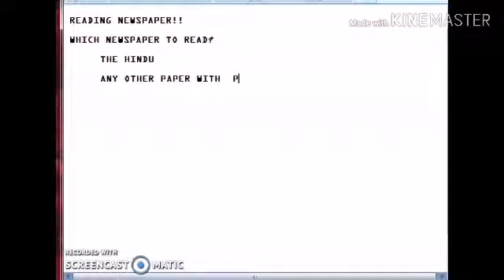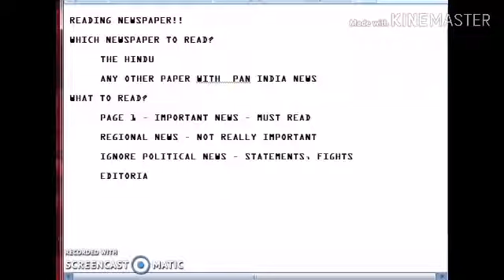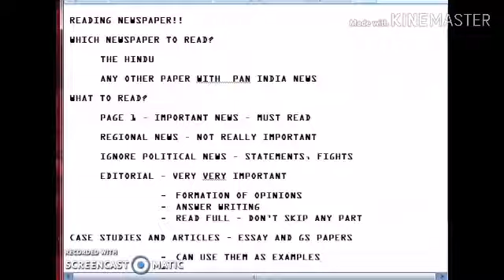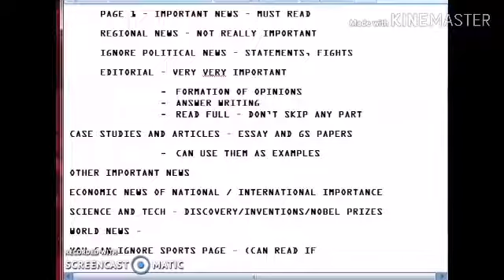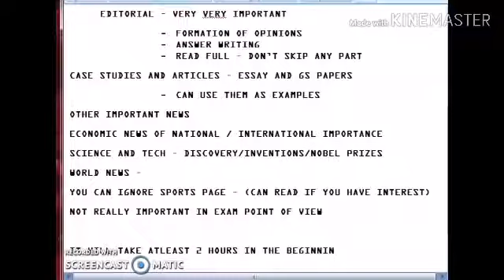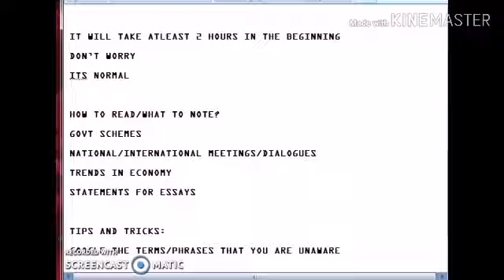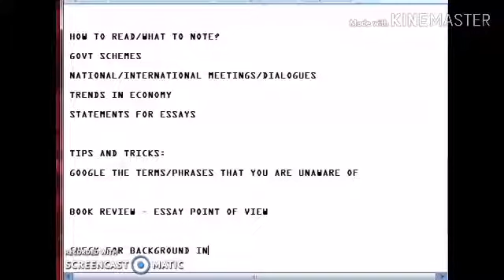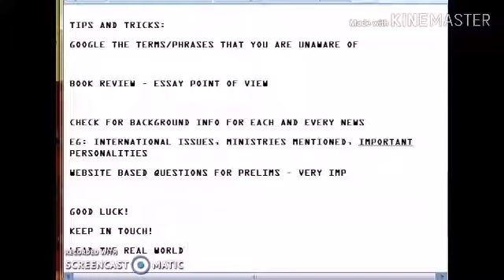NEWSPAPER READING | UPSC CIVIL SERVICES | FREE COACHING IN MALAYALAM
How to read newspaper effectively and quickly?